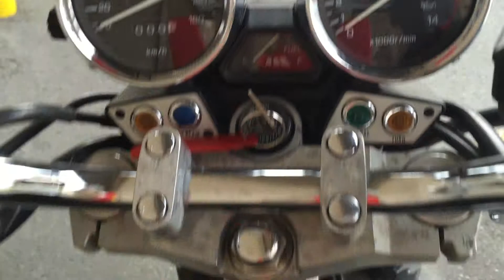XJR400 外観右側確認用 4HM-07552～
ヤフオク出品中のＸＪＲ４００の外観右側確認用の動画となります。